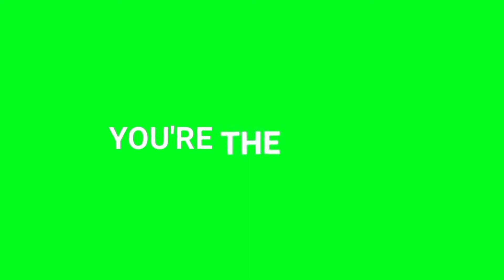Light Switch | Greenscreen Lyrics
I'm sorry everyone this video is not the full version, I mean there should be some effects on the switch thing...

check this one and i hope this will still help